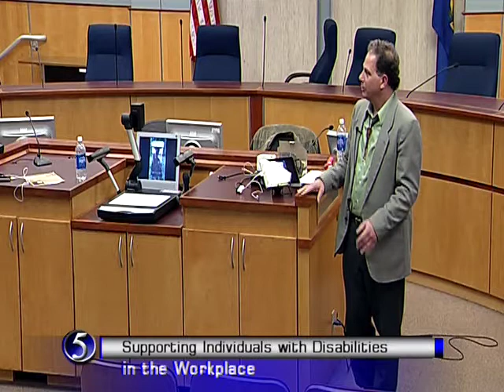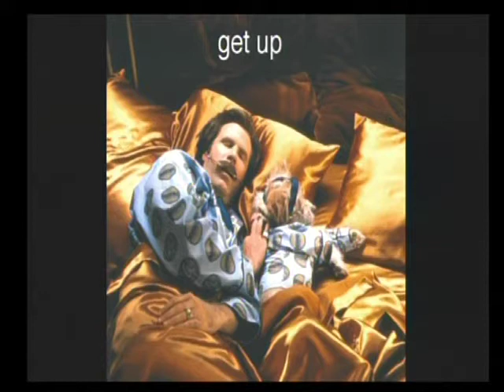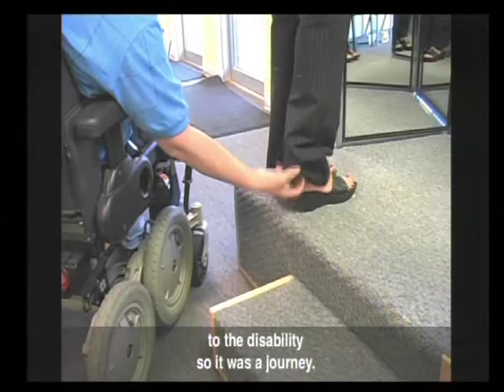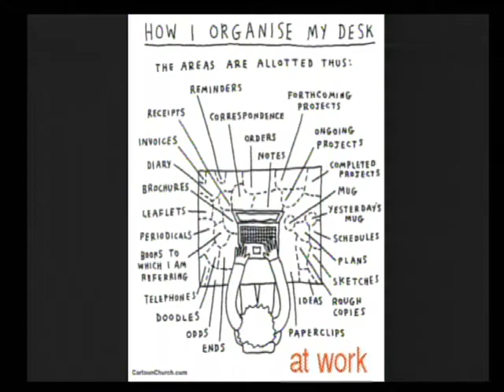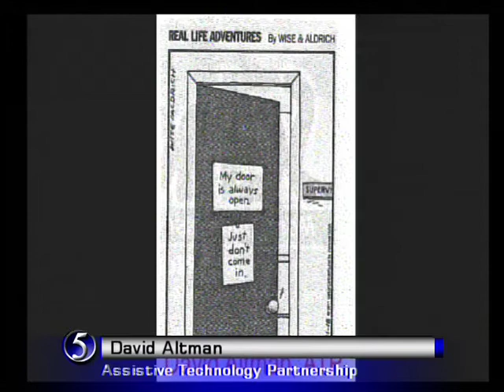Supporting Individuals with Disabilities in the Workplace Presentation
Presenters:
Michael Hingson, 9-11 Survivor & Author
David Altman, Assistive Technology Partnership